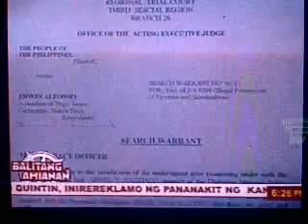Amianan-lider ng robery hold up arestado s n.ecija.mp4